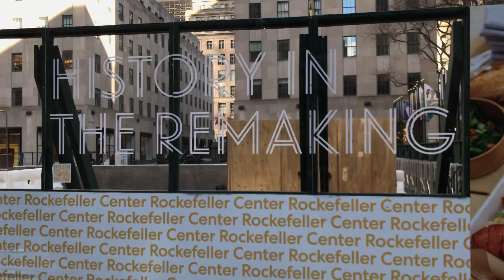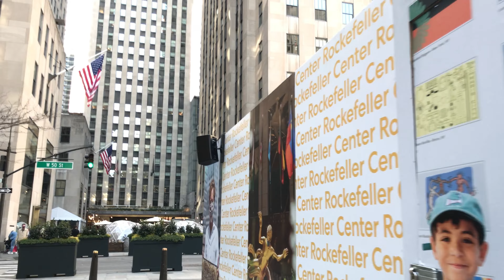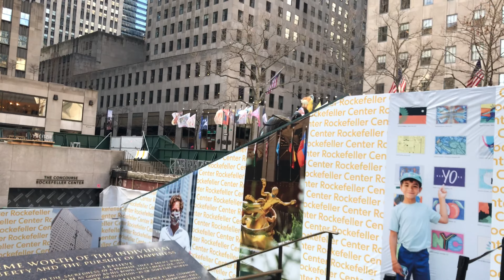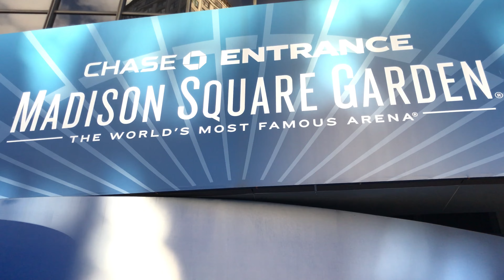NYC 🌃 Caminando por Rockefeller Center (5 de 5) “Viajes Fun”